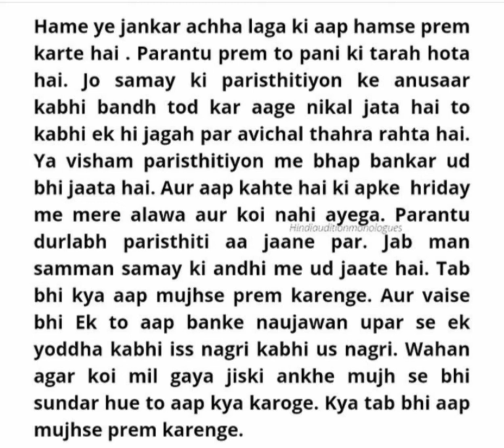Audition script📃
Hi, friends this is a Hindi monologue performed By Rehmat Khan actor and writer.

Name - Rehmat Khan
Age - 15
Location - Delhi